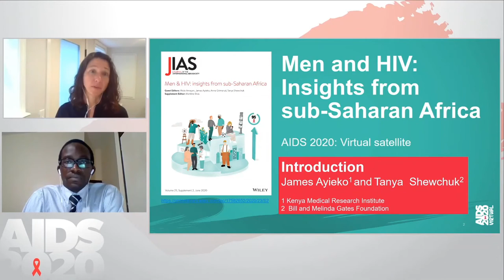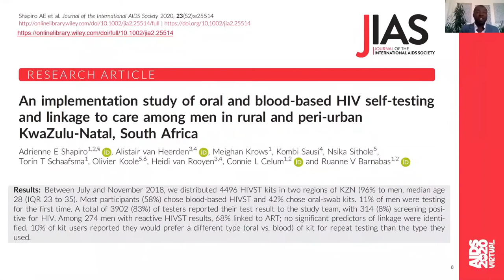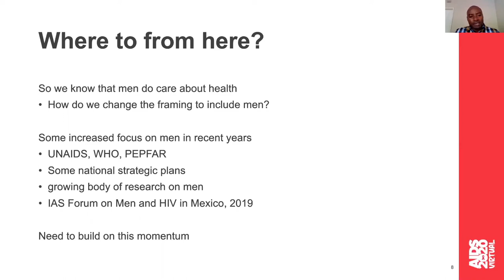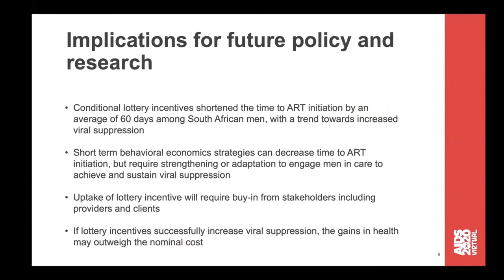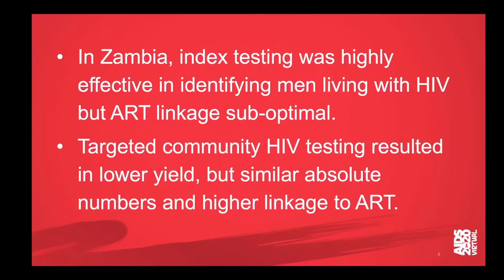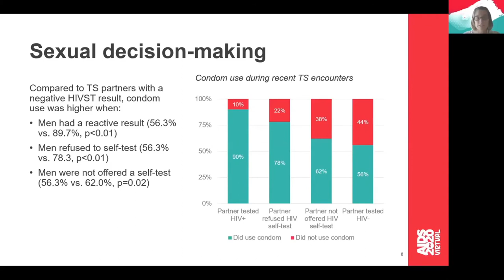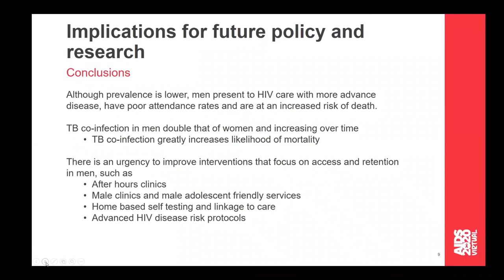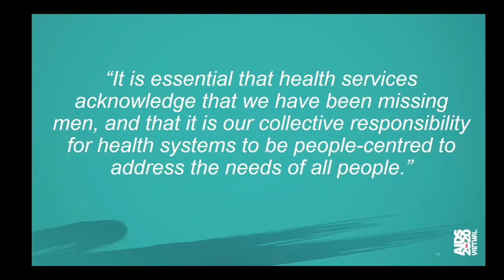Men & HIV: Insights from sub-saharan Africa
Presentation at the 23rd International AIDS Conference (AIDS 2020: Virtual).